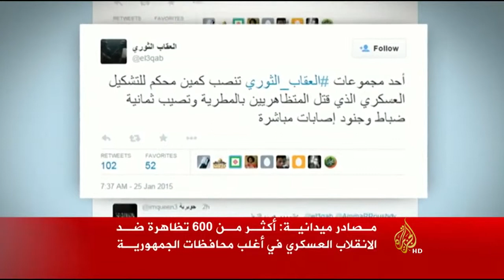&x202b;عشرات القتلى والجرحى في الذكرى الرابعة لثورة 2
قتل عشرون شخصا وأصيب العشرات برصاص قوات الجيش والشرطة في مظاهرات حاشدة لرافضي الانقلاب، جاءت في الذكرى الرابعة لثورة 25 يناير/كانون الثاني 2011.